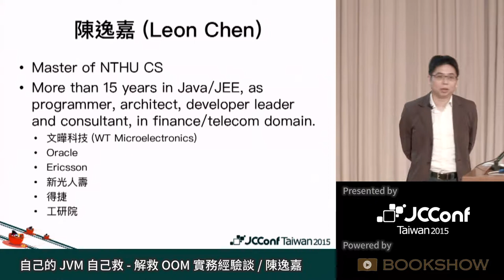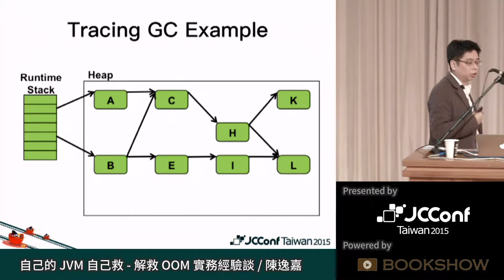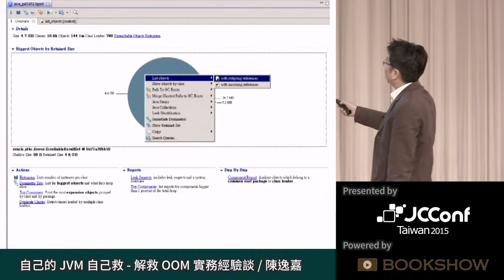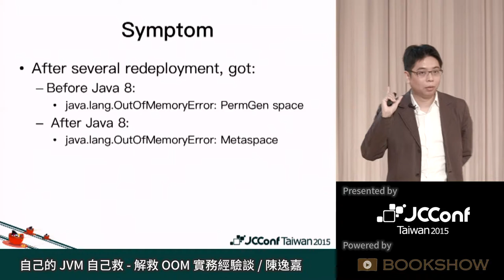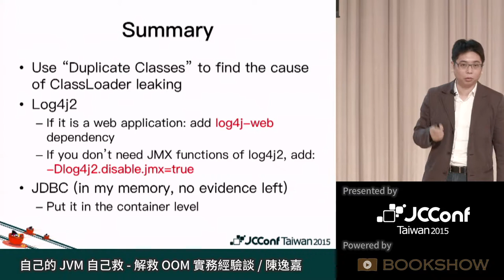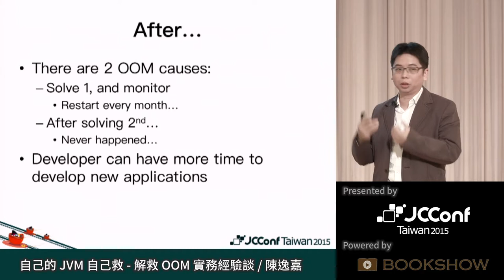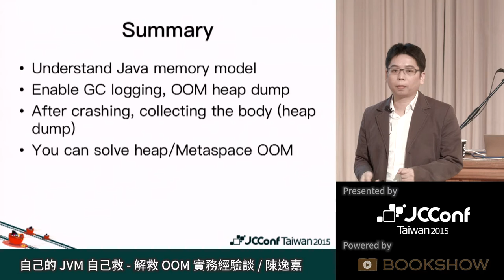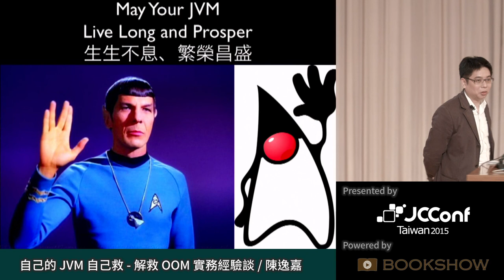[JCConf 2015] 自己的JVM自己救 - 解救 OOM 實務經驗談 by 陳逸嘉 - R0 Day2-6